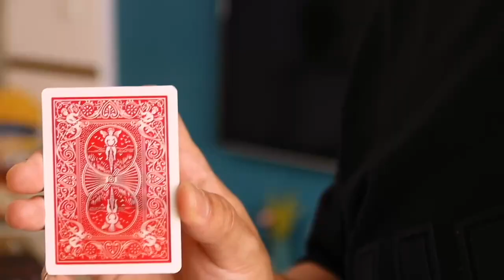SOLO CUBE / ソロ キューブ（漸進インク 実体化）